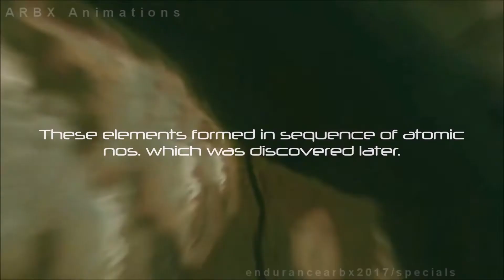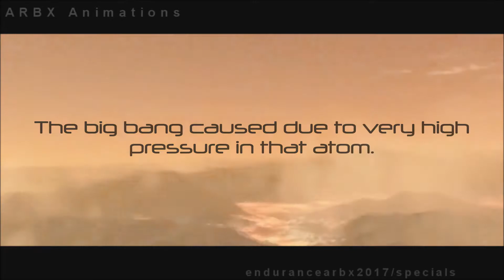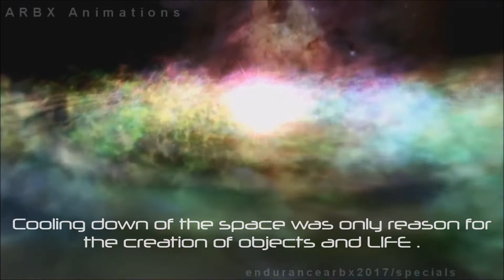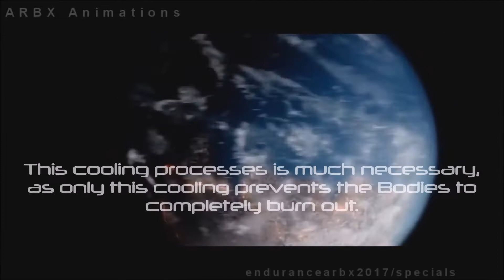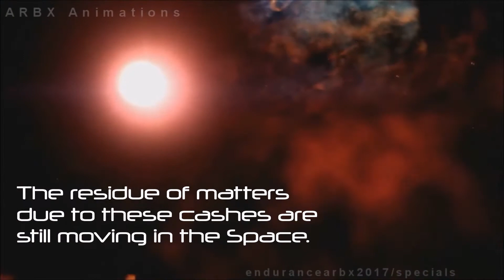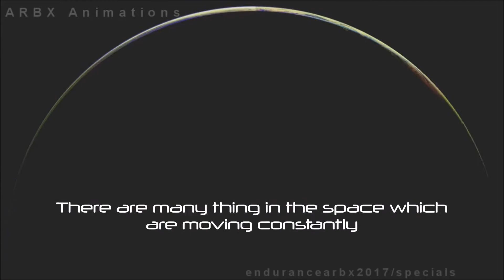Big Bang: Creation of the Universe| Special Episode| The Endurance| ARBX Animations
The Endurance (by ARBX Animations) is now finally with the special episode of Creation of Universe.
Big Bang is the theory of creation of universe given by some scientists and verified by astronomical institutes. This episode talks about how the universe was created with a single bang. The Planetorial Formation and formation of objects in space incliding Earth's Moon.
      The values, percentages, asumptions are given in the video in approximate basis as per the research done by creator. The concept has been simplified (deleting difficult terms and long term explanations) to make it understand more clearly.
-The Endurance
(ARBX Animations)